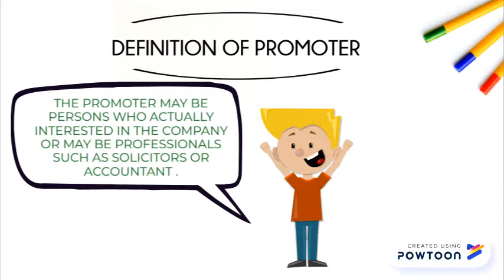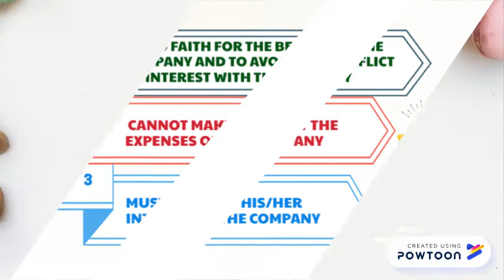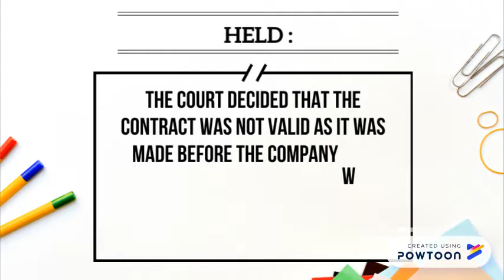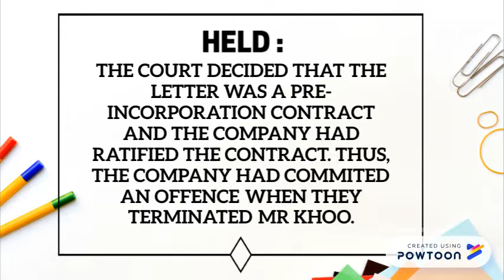PROMOTER AND THE PRE-INCORPORATION CONTRACT